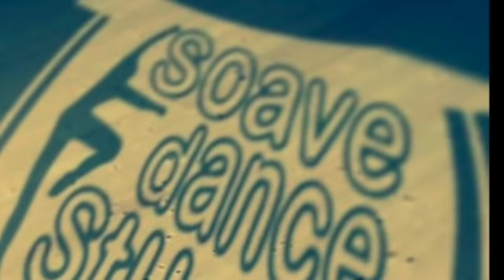Soave Dance Studio history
Una breve storia della scuola e del nostro gruppo storico Argo
ringrazio Enrico Tessari per la creazione di questo bellissimo regalo!
Soave Dance Studio scuola di danza presente a Soave Verona dal 2003.